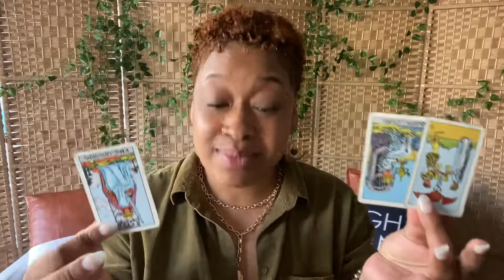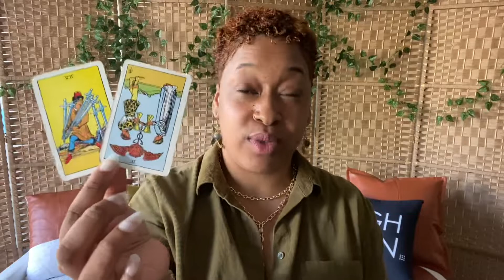Aries YOU CANT DENY THIS TRUTH, YOU SEE WHAT IT IS